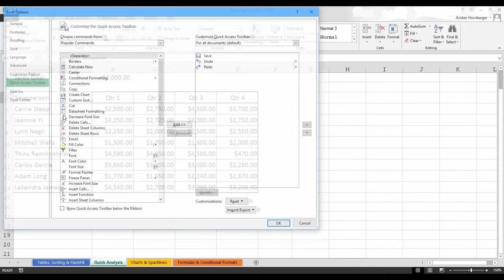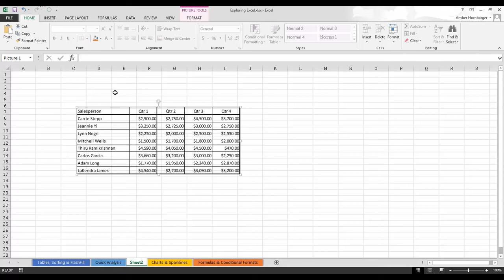Excel How To Copy As Picture